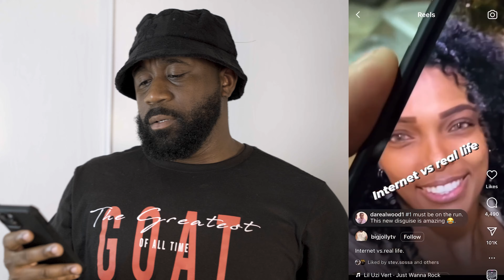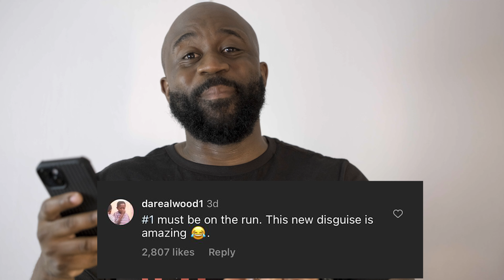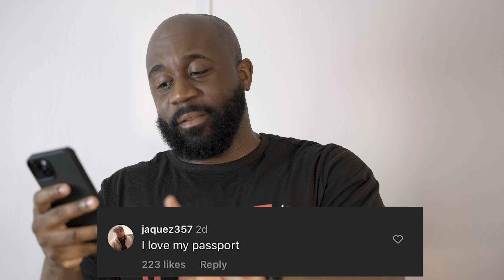CashBoy Reg: "Get Catfished?"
Le Hood est fatigué
⭕️ Cashboy Reg YouTube | Every Tuesday!
🤳🏿 New vid every week!